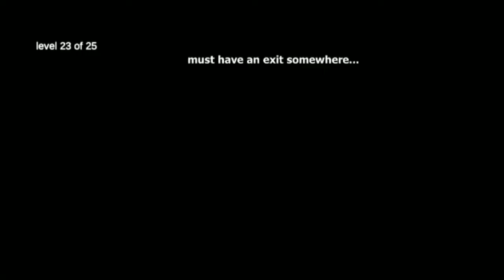Zombie Evil Kill : Dead Horror - Level 21-22-23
Survive the horror zombie apocalypse in environments such as bunker and cave

in zombie evil kill you are lost and alone and you need to survive the horror after a deadly virus ends the world

Features:

-supports gamepad